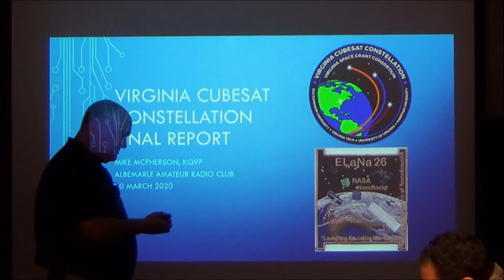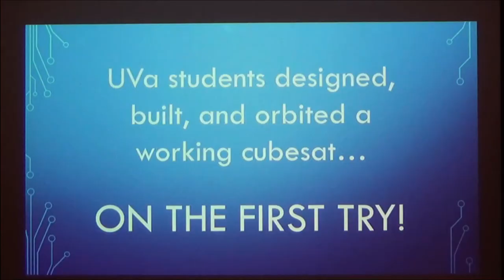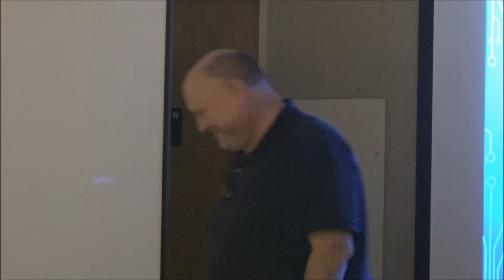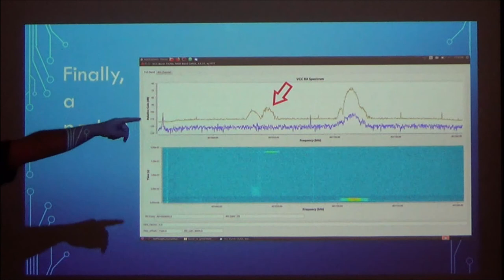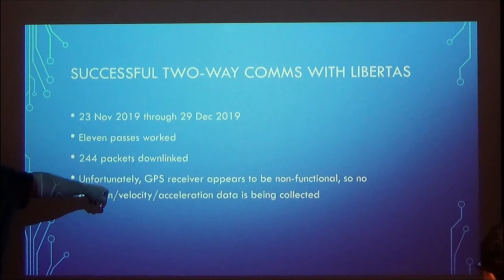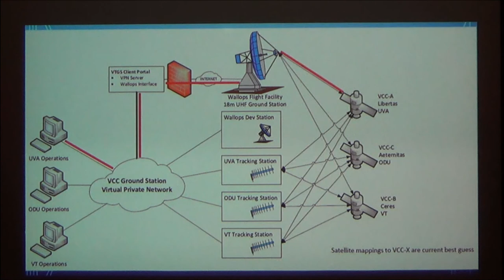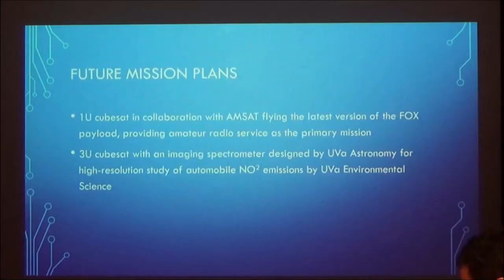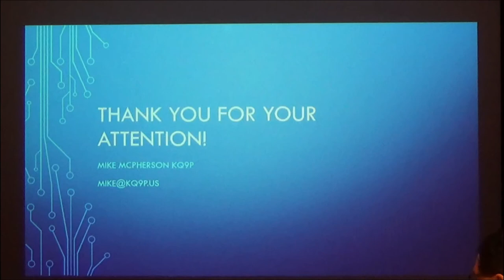Virginia Cubesat Constellation, Mike McPherson, KQ9P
Mike McPherson, KQ9P provides a final report on the Virginia Cubesat Constellation, 2020